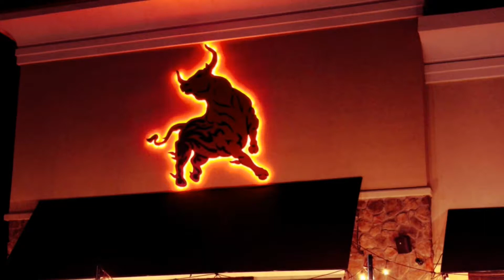Saturday Night @ El Toro Loco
In the mood for some beats and live music? Look no further and visit El Toro Loco at 3000 State Route 27 Kendall Park NJ 08824.